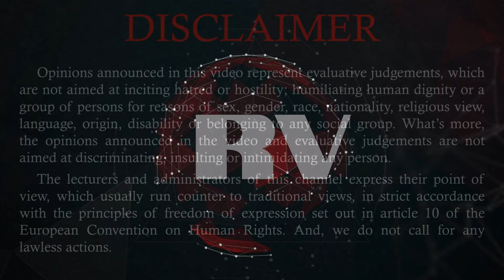#1 ― 35. Viktor Efimov | Radio Interviews on the Themes of the Conception of Social Safety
1. 00:22 ― Terrorist Attacks in the USA as the Last Gambit of Conceptual Power
2. 19:58 ― Alcohol and Tobacco in the System of Global Governance over Humanity
3. 38:31 ― The Economic Priority of the System of Suprastate Governance
4. 1:00:51 ― Unified Mechanism of Opposing Ideologies as a Tool of Conceptual Power
5. 1:17:53 ― The Historical Priority in the System of Conceptual Power
6. 1:33:16 ― Formation of Worldview as a Method of Suprastate Governance
7. 1:49:40 ― Rus' as a Civilization of Global Significance
8. 2:06:50 ― Russia ― Our Home or Pan-European Raw Material Sector
9. 2:23:28 ― The Inconsistency of Marxism
10. 2:40:40 ― Biblical Governing Periphery ― History and Prospects
11. 2:58:16 ― Marine Tragedies and the History of Humanity ― From "Titanic" to "Kursk"
12. 3:17:08 ― About People's Education
13. 3:33:05 ― 2003 Budget and Russia's Debts
14. 3:51:39 ― Terminology as an Instrument of Global Governance
15. 4:04:07 ― Election Procedures or Democracy
16. 4:20:43 ― Darwinism Ideological Background and Scientific Inconsistency
17. 4:38:31 ― The Quran and Ways of Overcoming the Russian Chechen Rift
18. 4:59:46 ― Man, Woman and Children
19. 5:16:07 ― Television as a Wizard and Advertising Sponsor of Terrorism
20. 5:34:10 ― Strategy of Russia's Development
21. 5:51:07 ― The Place of Dianetics and Scientology in Schemes of Global Enslavement
22. 6:06:53 ― Who is Mister Putin?
23. 6:23:30 ― Stalin as a Russian Man of Georgian Nationality
24. 6:40:40 ― A.S. Pushkin as a Prophet of Russian Civilization
25. 6:54:34 ― Types of Psyche Structure, Egregors and Guidance by God
26. 7:12:12 ― Happiness and the Meaning of Life ― Civilizational Features
27. 7:29:01 ― Transition of the Agroindustrial Complex into the Scheme of Crisis-free Accelerated Development
28. 7:44:03 ― Basic Provisions of the Conception of Social Safety
29. 7:57:29 ― Problems of Theology in the Understandings of the Russian Civilization
30. 8:13:19 ― The President's Address & its Faces in the Kingdom of Crooked Mirrors
31. 8:29:41 ― The Nature of Money and its Modern Perversions
32. 8:46:21 ― Central Banks as an Instrument of Supra-state Governance
33. 9:01:04 ― Goods of Russia and the Nature of Inflation
34. 9:15:52 ― On the Correlation of the Market and Socially Useful Economy
35. 9:29:39 ― A New Course of Development for Russia

For Answers to the questions: What is SOVEST? What is NRAVIOUSNESS? What is PRAVIOUSNESS? See the video